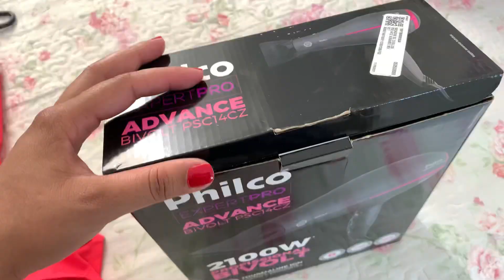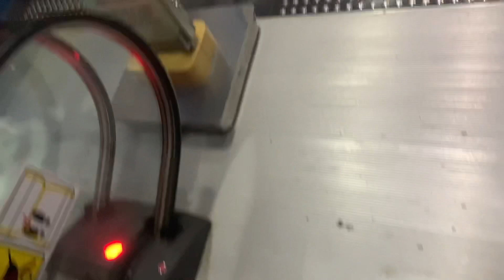VLOG - ARRUME-SE COMIGO pra ir no cinema com o boy ✨💕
Oiii gente o vídeo de hoje é um arrume -Se comigo pra ir no cinema espero que gostem ❤️